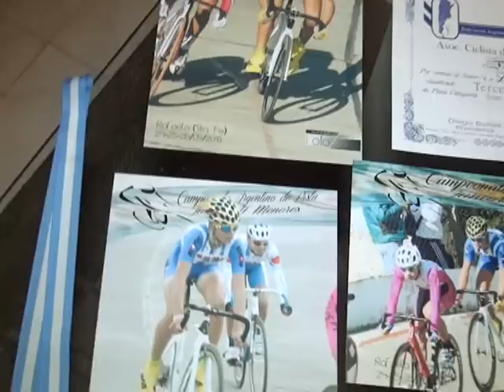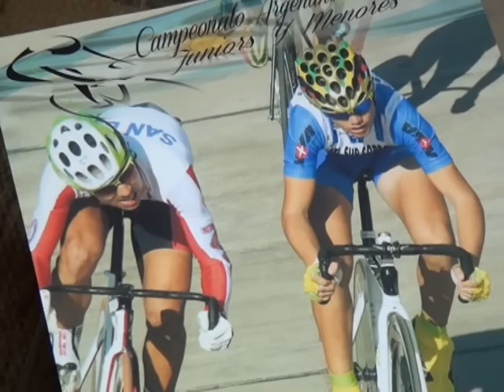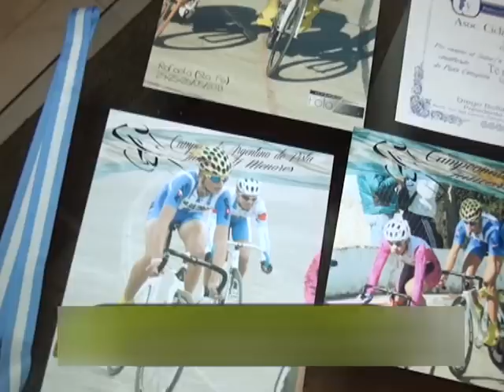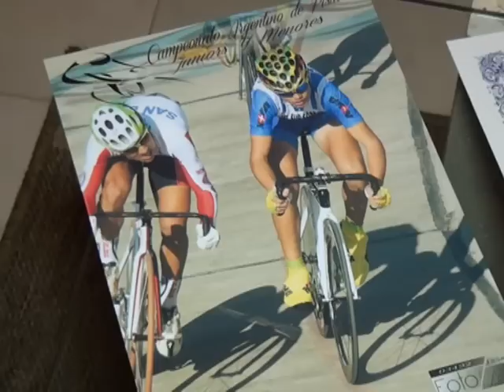FERNANDO CRISSI TERCERO EN CAMPEONATO JUVENIL